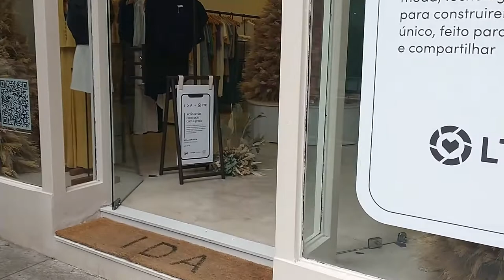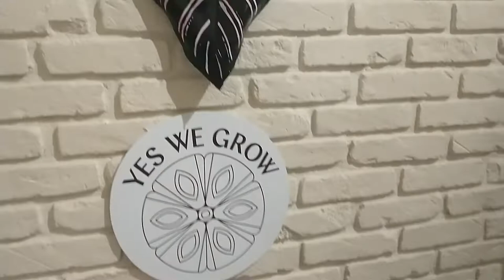Casa LTK na IDA: Estúdio de criação e marcas sustentáveis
A casa LTK na IDA reuniu algumas marcas parceiras com algo em comum, a sustentabilidade. Eu conferi os looks da IDA e os produtos da Ge Beauty, Yes We Grow, Simple Organic.

Vem pra CHARME-SE →